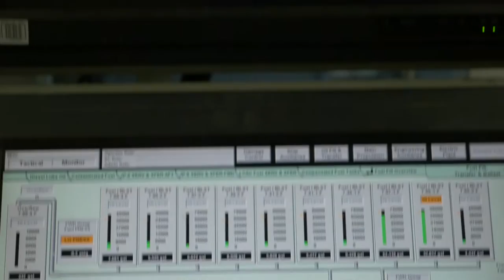Hybrid Electric Drive -- Sailor Pride (PT2)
Sailors on board the Navy’s newest amphibious assault ships, USS Makin Island (LHD-8) and USS America (LHA-6), share just how valuable and proud they are of the experience they’re gaining by working with the new hybrid electric drives. “We are the foundation for future ships coming out, they’re only going to have improvements over what we’ve done and we have a lot to prove to ourselves too,” says GSM3 Jacob Stewart. Innovative thinking and team-based problem solving are among a few of the creative approaches that make these sailors proud to be working on the Navy’s newest hybrid electric ships.